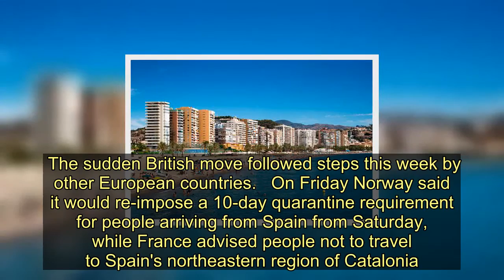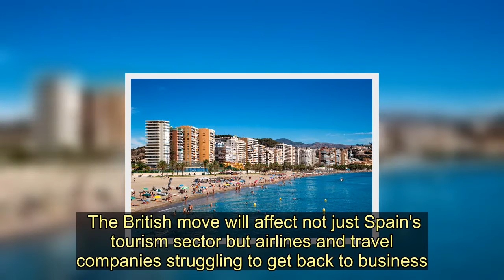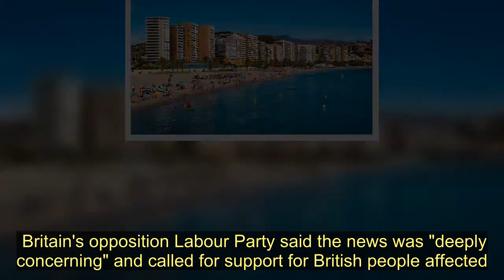Transport Secretary one of thousands of Brits who will have to quarantine - Today News